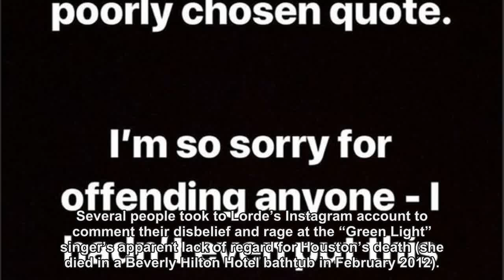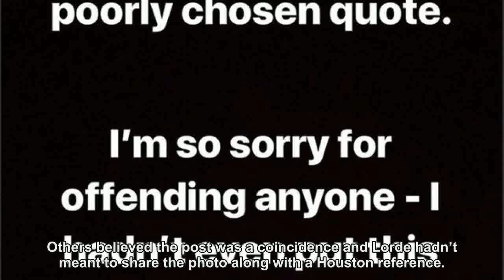Lorde Apologizes After Fans Accused Her of Joking About Whitney Houston's Death with a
Lorde has been heavily criticised after she shared a photo of a bathtub alongside a Whitney Houston quote. Several people took to Lorde’s Instagram account to comment their disbelief and rage at the “Green Light” singer’s apparent lack of regard for Houston’s death (she died in a Beverly Hilton Hotel bathtub in February 2012). Lorde, 21, shared a photo of the bathtub filled with water on Thursday with the caption, “And iiii will always love you,” from Houston’s 1992 take on the Dolly Parton song “I Will Always Love You”. Fans immediately started commenting on the image, accusing the young singer of disrespecting the dead. Lorde soon deleted the image and issued an apology on her Instagram Story, writing, “Extremely extremely poorly chosen quote. I’m so sorry for offending anyone — I hadn’t even put this together I was just excited to take a bath.” She continued, “I’m an idiot. Love Whitney forever and ever. Sorry again.” In the comments, several people shared their opinions with many writing that the post could pose a problem for her career. RELATED: Lorde Thanks Fans for ‘Believing in Female Musicians’ in Heartwarming Newspaper Ad “You bout to ruin yo career sis,” while others wrote, “DELETE THIS NOW,” “Sis delete this,” and “This is disgusting.” Others believed the post was a coincidence and Lorde hadn’t meant to share the photo along with a Houston reference. “There’s no way she meant to do this,” one commenter wrote, while another posted, “I hope this is just the result of a hack.” Want to keep up on the latest from PEOPLE? Sign up for our daily newsletter to get our best stories of the day delivered straight to your inbox. While others thought the post was done on purpose writing, “No longer will be supporting your music. Since you’re gonna disrespect a legend like Whitney. You’re CANCELLED.” MY FAVOURITE MOMENT FROM THE WHOLE TOUR AND MY FAVOURITE VIDEO!!! LOVE IS LOVE ? LET'S ALL DANCE WITH SOMEBODY AND FEEL THE HEAT WITH SOMEBODY WHO LOVES US ? thanks to @axceleduardo for capturing this moment ? lorde australia sydney melodramaworldtour A post shared by Lorde Photos (@lordephoto) on Nov 21, 2017 at 11:39am PST Lorde shared another message on her Instagram Story, writing, “IT IS NOT MY FKN DAY TODAY,” along with a head exploding emoji, sobbing emoji and hand shielding mouth emoji. Houston was found lying face down in the bathtub by her assistant in 2012 at the Beverly Hilton Hotel. When police arrived at the scene, they found multiple bottles of prescription medication and some loose pills around the room. RELATED: Lorde Is Asking Fans to Send Her T-Shirts to Wear on Her World Tour The icon’s death was ruled an accidental drowning, with heart disease and cocaine use also to blame. In August 2012, her autopsy stated she also had marijuana, Xanax, Benadryl and other medication in her system. Lorde covered Houston in November during the Australian and New Zealand leg of her Melodrama World Tour. She sang “I Wanna Dance with Somebody” while in Sydney, Australia, with a rainbow flag wrapped around her body — a timely celebration as the country had recently voted in favor of marriage equality.